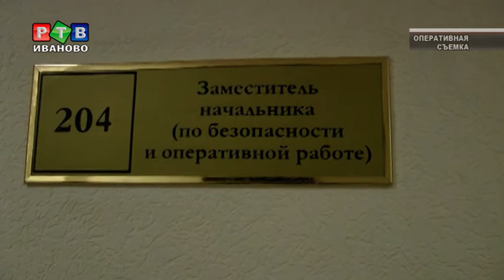Взятка без срока давности